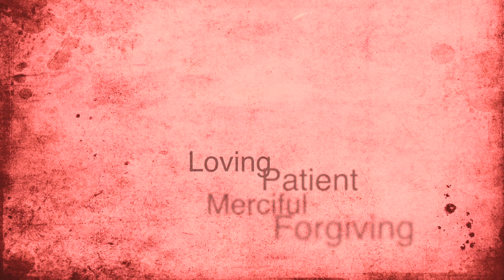Family Ministry Recap from 10-10-19 "God's hands on our life" Isaiah 64:8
In this recap from 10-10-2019, we talk about God having His hands on us, molding us into what we are created to be. Our family discipleship time starts at 10AM on Sunday mornings in "The Loft @FPC" -- First Presbyterian Church, Bradenton;